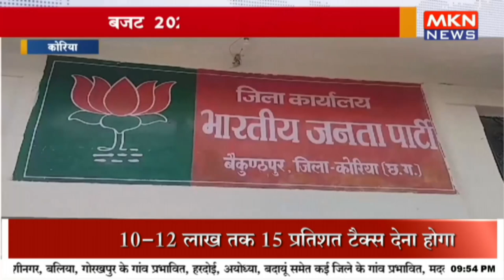बजट 2024 - 25 का दिखा असर